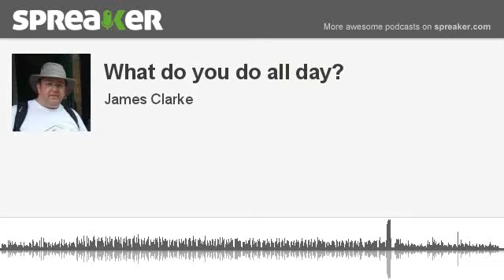What do you do all day? (made with Spreaker)